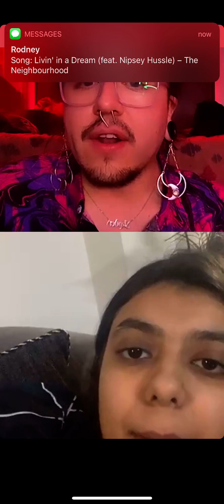Vibes and politics